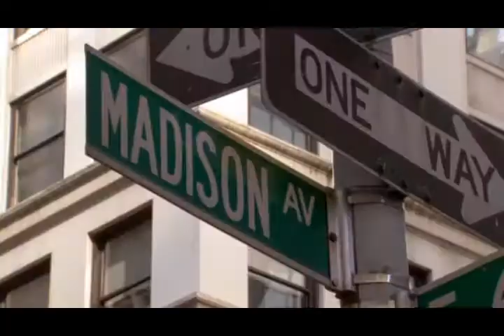my life be like.gossip girl cast.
:watch in HQ:
"My Life Be Like" by Gritz.
Another opening credits.